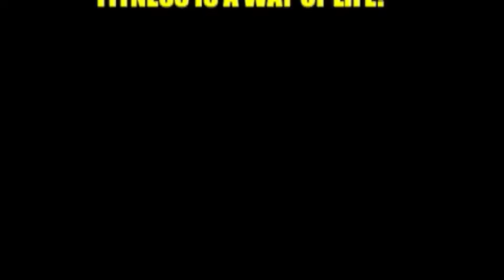MS. FITNESS SYRLENE CLARKE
SYRLENE CLARKE FITNESS & CLASS FITNESS INSTRUCTOR  ORIGINALLY FROM LONDON. NOW IN THE USA HELPING MEN, WOMEN AND EVEN CHILDREN 7-14 ENJOY THE HEALTH AND WELL BEING OF DOING EXERCISING ON A DAILY BASES TO INCREASE THEIR ENERGY AND HELP THEM TO MAKE BETTER HEALTH CHOICES IN A PROPER DIET. SHE CAN BE REACHED AT FOR ANY GYMS, FITNESS CENTERS OR EVEN AN OUTDOOR WALK-ATHON OR CHARITY EVENT NEEDING A GREAT WARM UP BEFORE TAKING ON THE THE REST OF THEIR DAY!